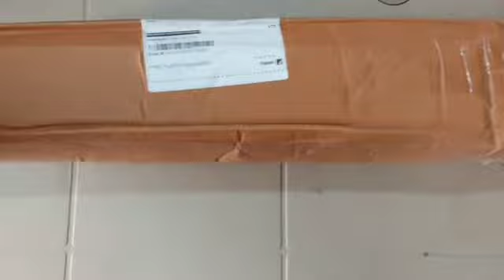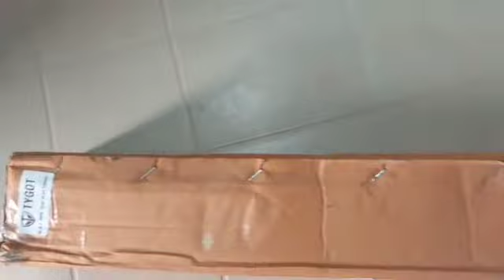tygot 3366 aluminum tripod || tygot tripod stand unboxing and review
tygot tripod stand unboxing and review || sabse Acha tripod stand

apka swagat hai apke apne youtube channel me
vidio dekhne ke liye dhanyawad